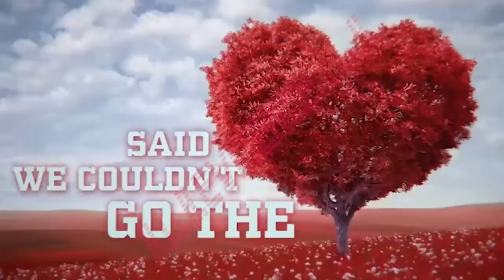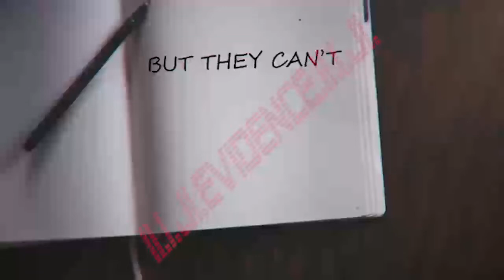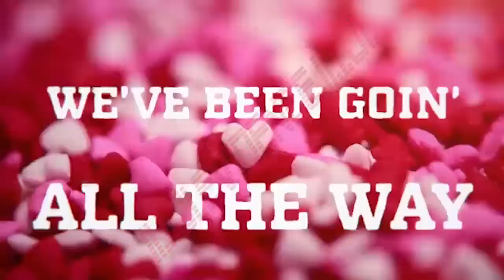UNITED STATES PROTECTED VICTIM AND WITNESS TESTIMONY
UNITED STATES OF YOUTUBE §2KO ROCK STARS!